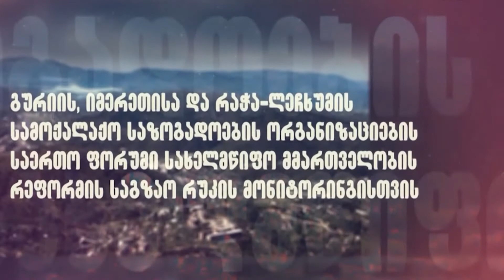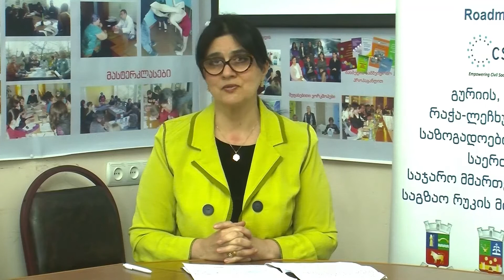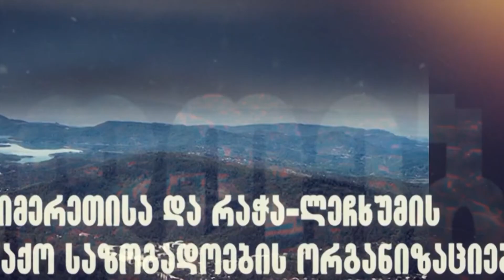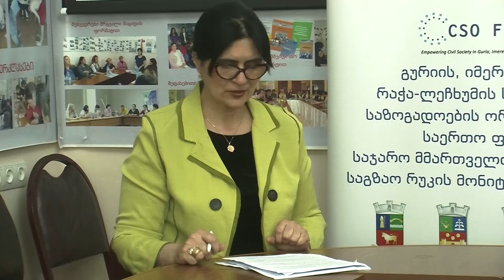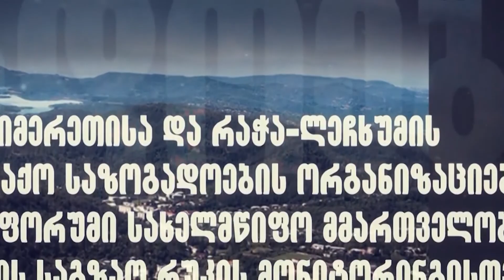მეწარმე ქალთა ფონდი